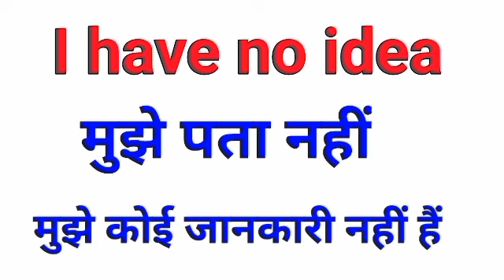I have no idea meaning in hindi | I have no idea ka hindi matlab kya hota hai | I have no idea means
In this video we are learning I have no idea meaning in hindi and how to use I have no idea in English speaking.